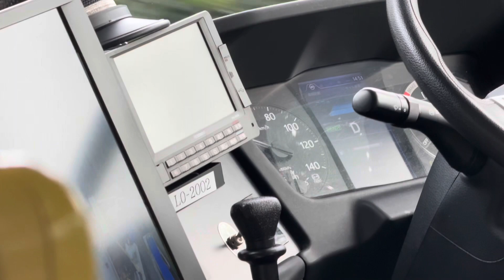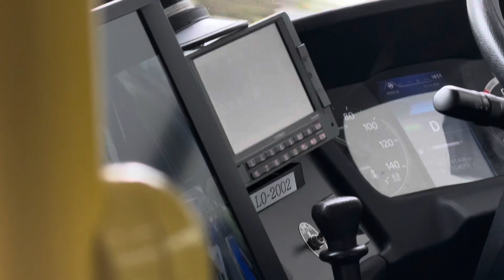[JR Bus Kanto] Toyota SORA Fuel Cell Electric Bus